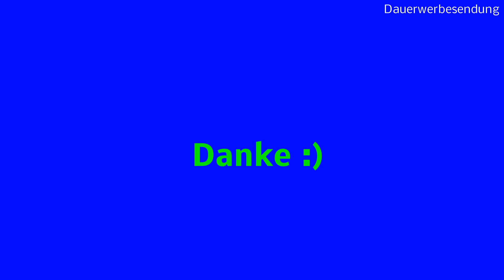Die Welt der Bonsai Boxwood Style und was Bonsai uns zeigt im laufe der Jahre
Miniaturbäume gestalten braucht Zeit und Geduld, Ruhe und Gelassenheit.

Springfield Drehteller Drehplatte Drehplattform Stahl für Bootssitz Bootsstuhl

PROFI Gewächshaus-Wanne GREEN24 XL565 wasserdicht für Pflanzen, Gewächshäuser und Garten

HIGH-QUALITY Bonsai Koncavzange 17 cm + kostenloser Gürteltasche

4 Gießaufsätze für Wasserflaschen im Set, ideal für Samen und Setzlinge

HIGH QUALITY Bonsai Koncavzange spitz 18 cm, schwarz + kostenloser Gürteltasche

Gärtnerbox, lebensmittelecht, 58 x 32 x 11 cm, grün